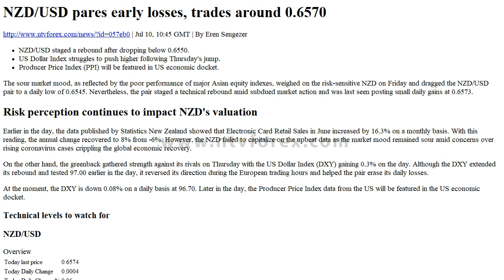Forex News - NTVforex NZD/USD pares early losses, trades around 0.6570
| Jul 10, 10:45 GMT|By Eren Sengezer
NZD/USD staged a rebound after dropping below 0.6550.
US Dollar Index struggles to push higher following Thursday's jump.
Producer Price Index (PPI) will be featured in US economic docket.
The sour market mood, as reflected by the poor performance of major Asian equity indexes, weighed on the risk-sensitive NZD on Friday and dragged the NZD/USD pair to a daily low of 0.6545. Nevertheless, the pair staged a technical rebound amid subdued market action and was last seen posting small daily gains at 0.6573.
Risk perception continues to impact NZD's valuation
Earlier in the day, the data published by Statistics New Zealand showed that Electronic Card Retail Sales in June increased by 16.3% on a monthly basis. With this reading, the annual change recovered to 8% from -6%. However, the NZD failed to capitalize on the upbeat data as the market mood remained sour amid concerns over rising coronavirus cases crippling the global economic recovery.
On the other hand, the greenback gathered strength against its rivals on Thursday with the US Dollar Index (DXY) gaining 0.3% on the day. Although the DXY extended its rebound and tested 97.00 earlier in the day, it reversed its direction during the European trading hours and helped the pair erase its daily losses.
At the moment, the DXY is down 0.08% on a daily basis at 96.70. Later in the day, the Producer Price Index data from the US will be featured in the US economic docket.
Technical levels to watch for
NZD/USD
Overview
Today last price
0.6574
Today Daily Change
0.0004
Today Daily Change %
0.06
Today daily open
0.657

Trends
Daily SMA20
0.6477
Daily SMA50
0.631
Daily SMA100
0.6187
Daily SMA200
0.6335

Levels
Previous Daily High
0.6601
Previous Daily Low
0.6551
Previous Weekly High
0.6539
Previous Weekly Low
0.6385
Previous Monthly High
0.6585
Previous Monthly Low
0.6186
Daily Fibonacci 38.2%
0.657
Daily Fibonacci 61.8%
0.6582
Daily Pivot Point S1
0.6547
Daily Pivot Point S2
0.6524
Daily Pivot Point S3
0.6497
Daily Pivot Point R1
0.6597
Daily Pivot Point R2
0.6624
Daily Pivot Point R3
0.6647